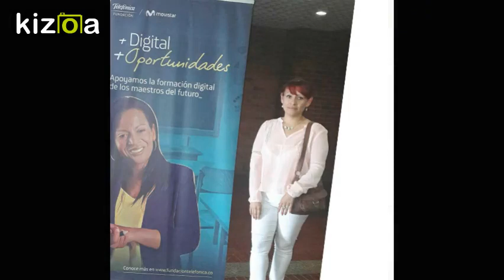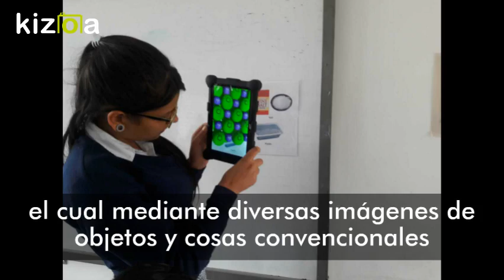Kizoa Editar Videos - Movie Maker: Realidad Virtual y Realidad Aumentada en Cazucá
Actividades desarroladas en la Institución Educativa Cazucá durante el año 2017